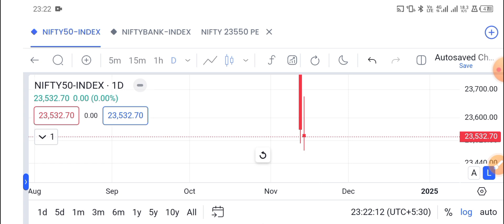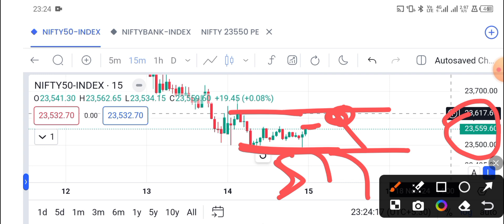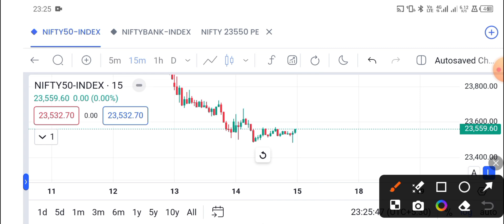Nifty Prediction | Nifty Analysis For Monday 18 November 2024 | Tomorrow Market Analysis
Welcome Trader's,

This channel will give you a best knowledge about stock market and will make your trading easier.
Here we learn about technical analysis, price action, Option trading, money management, trading psychology and a lot of things which you may not have seen anywhere.
Also we post nifty and banknifty analysis videos daily for learning purpose.

Topics covered:
18 november bank nifty
18 november market
18 november market analysis
18 november nifty
options trading
nifty strategy
nifty 18 november Monday
nifty analysis
nifty monday
nifty on 18 november 2024
nifty on monday
nifty prediction
bank nifty analysis 18 november april Monday
bank nifty expiry on 21 november thursday
Nifty Forecast
nifty
nifty share price
bank nifty
nifty today
banknifty analysis
best stocks for ntraday trading
nifty tomorrow
nifty analysis
banknifty analysis